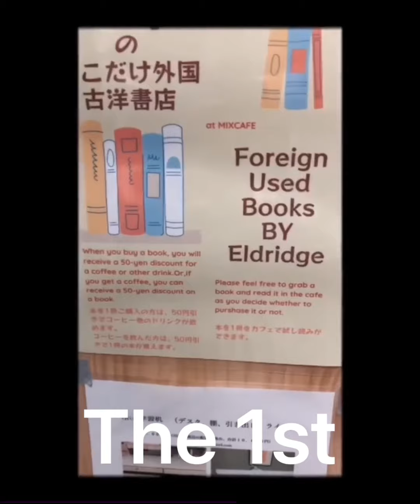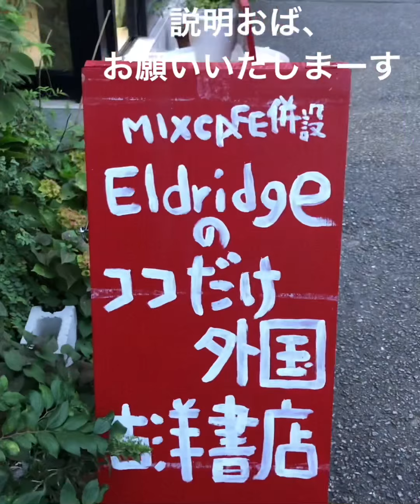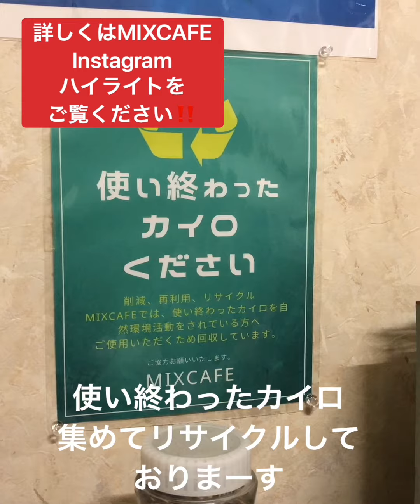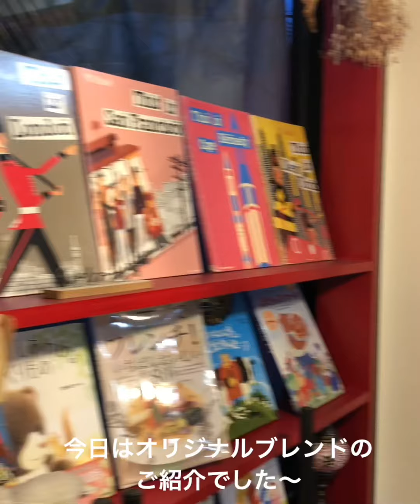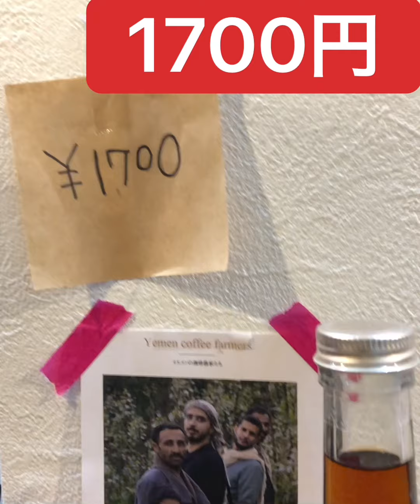全ての道はMIXCAFEへ続く/ All roads lead to MIXCAFE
MIXCAFE
YouTubeはじめました。
楽しいことやってまーすなカフェ。
オーガニックの体にやさしいお野菜をお届けしています。みなさまの居場所、交流のカフェMIXCAFEへ遊びにいらしてください。

住所★
兵庫県川西市火打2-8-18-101

※イベント募集中
※イベントいろいろやってまーす
※イベントいろいろ参加してまーす
※エルドリッヂのココだけ外国古洋書店併設
※オリジナル商品製作中